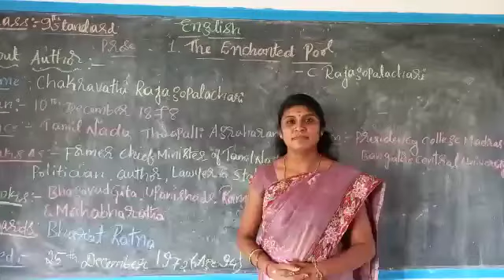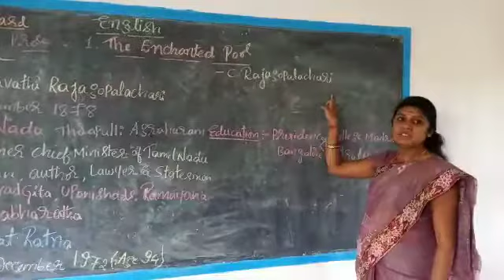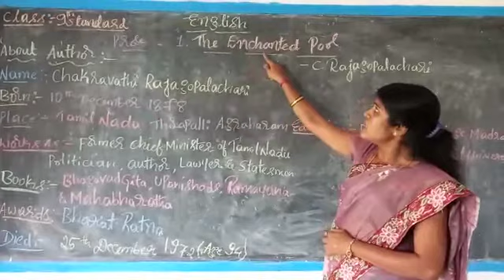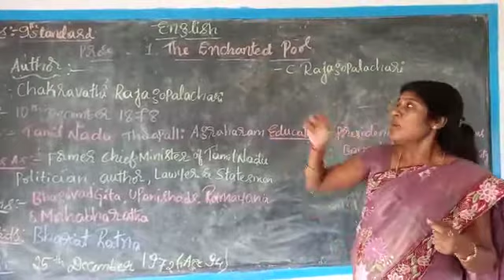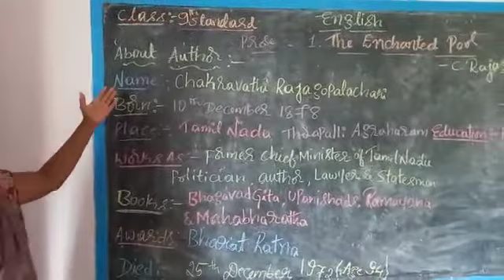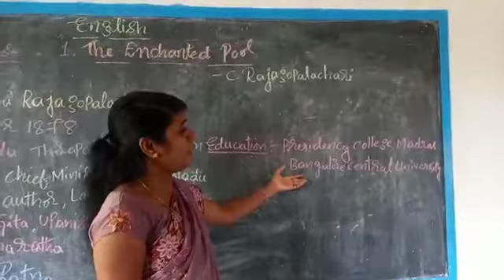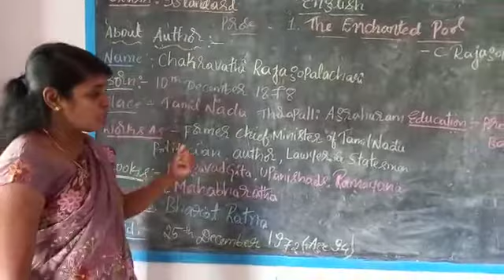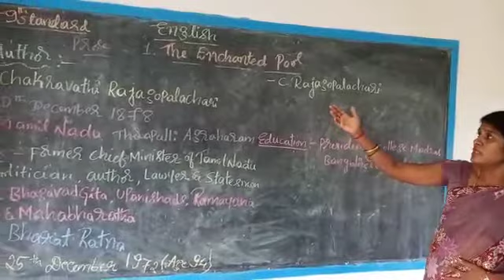9th English (The Enchanted Pool Part 1)